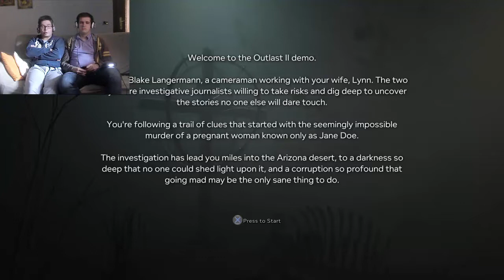E QUESTA E' SOLTANTO LA DEMO!!! - Outlast 2 DEMO [With Rosso]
Definibile come la più grande cazzata che avremmo mai potuto fare? Probabilmente si. Ma cosa ci possiamo fare: siamo stupidi e amiamo prenderci male, quindi... rideteci sopra perlomeno voi sulle nostre disavventure XD